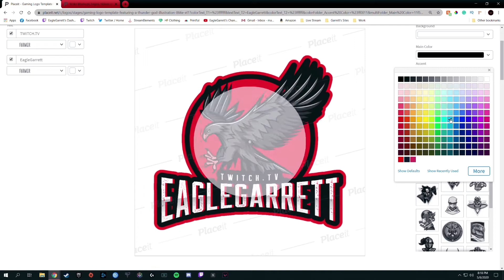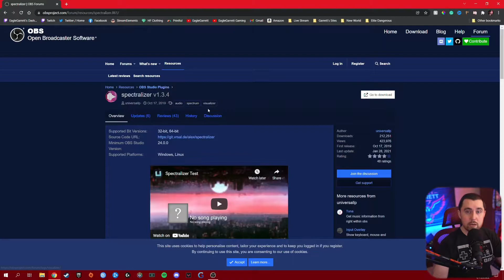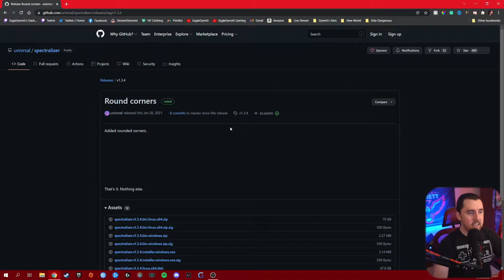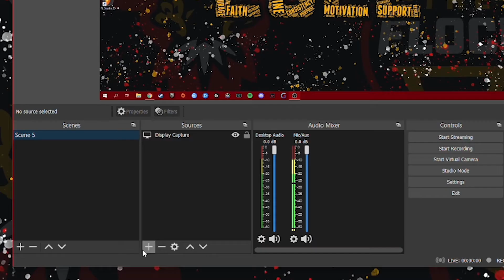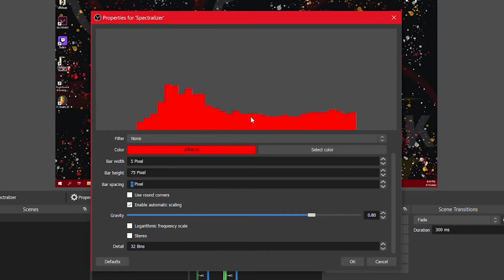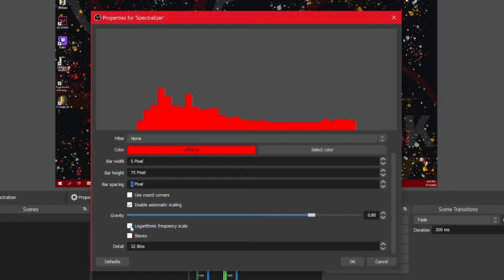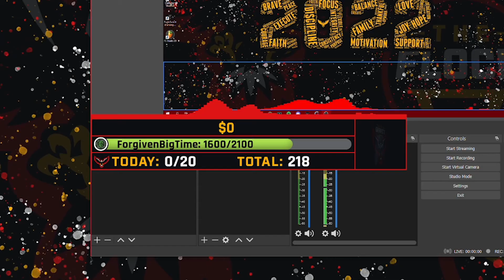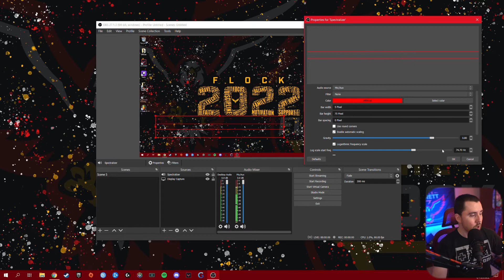The OBS Spectralizer: One of The Best OBS Plugins!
The OBS Spectralizer is one of the best OBS plugins available to help spice up your stream! It reacts to sound on your stream and gives a visual of exactly what sound frequencies are in use in real time. So in this video, I'll show you how to get it, set it up, and what setting to use in order to get a really clean look for your Spectralizer OBS Plugin.

You may have stumbled upon a stream where there were a series of bars jumping around in perfect sync with the streamer's mic, music, or computer audio. This traditionally is referred to as a visualizer and is often seen on videos made for music. But for OBS, this is a plugin called Spectralizer.

There are many awesome OBS plugins available, but one of the best OBS plugins is the OBS Spectralizer. It works great in OBS, is super simple to set up, and will really spice up your OBS overlays to make your stream look even better than ever before. So, in this video, I'll show you exactly how to get this OBS plugin, how to set this plugin up in OBS, and how to make the Spectralizer look awesome!

Placeit is the best place to go to find logos, Twitch overlays, graphics, YouTube end screens, animations, and so much more! Using Placeit you'll save time and money while getting professional looking graphics for your content needs. Click the link below to save 15% on your order or subscription and support EagleGarrett at the same time.

*MY STREAMING GEAR & RECOMMENDATIONS

*VIDEO RECORDED ON:

Sony a6400 DSLR Camera
Sigma 16mm 1.4 Lens for DSLR
Electro-Voice RE20 Black
GoXLR Mixer